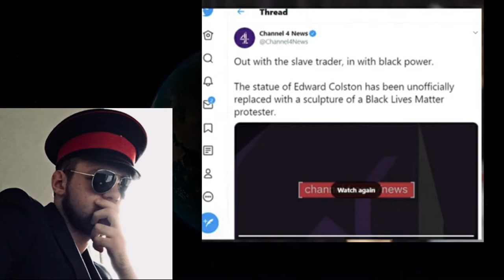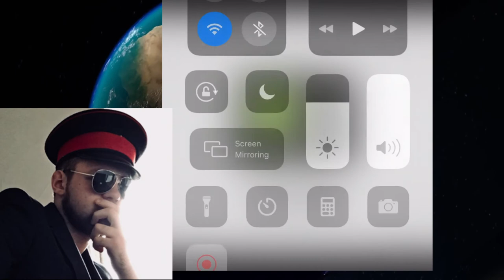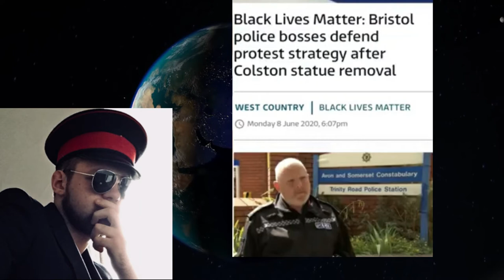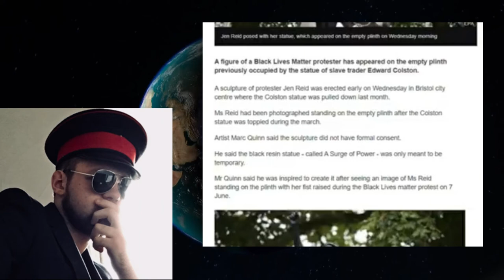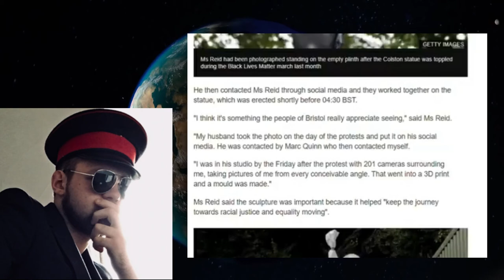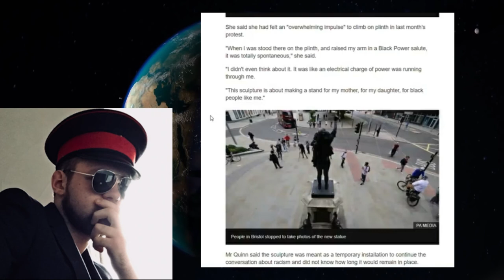Bristol State Replaced With BLM Protester